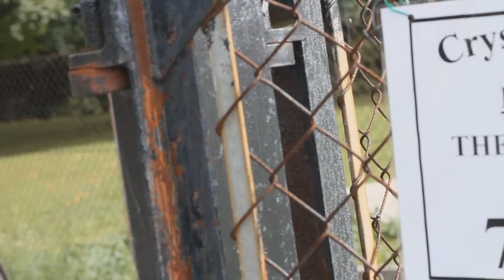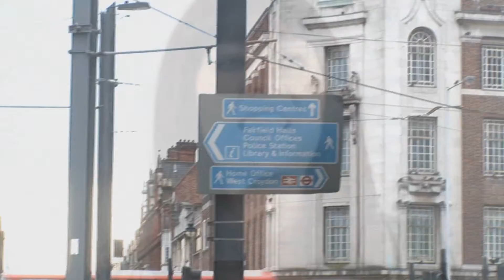CRYSTAL PALACE PEACE CONCERT CROYDON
The CPPC storm troopers visit Croydon. We see how people are gearing up for the event of the year. Twitter: @Danni_Mannix or @markanthonyabel